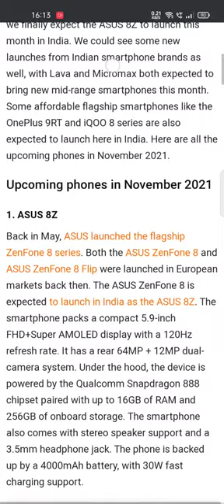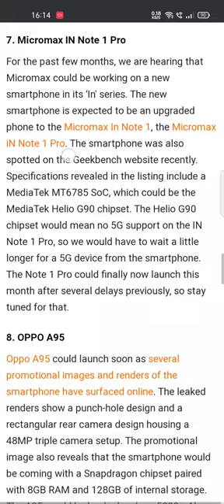Upcoming Smartphones In November 2021 | oneplus asus asus8z oneplus9rt | Road To 125 Subscribers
Relates Searches
new cooling technology
free fire
realme
realme9series
free fire max
gaming tamizhan
diwali
xiaomi
redmi
android 12
iqoo8
pocox3pro
iqoo8pro
iqoo8series
news
mobilenews
samsungs20fe5g
samsung
poco
poco F3
poco F3 GT
pocoseries
poco phone
iqoo 8
iqoo 9
leaks
mobile leaks
OppoReno65G
OppoReno6Pro5G
iPhoneSE
iPhone se
iPhone big Diwali Sale
iPhone big Diwali Sale 2021
iPhone big Diwali offer
iPhone se
iPhone x
iPhone xr
iPhone xs
iPhone xs max
iPhone 11
iPhone 12
iPhone 13
Flipkart big Diwali offer
jiophone next
jio5g
jio
realmetechlife
techlife
realmelink
realmelinkapp
shorts
shortvideo
short
thesquawk
thesquawkrahulraj
therahulraj
therahul
rahul
rahulraj
squawk
squawkrahulraj
arunkarthick
shawarma
arunkarthickvideo
arunkarthikexperiment
sakthivelprabakaran
experiment
magic
realmephone
bgmi
pubg
dragon
bgmilive
pubglive
royalpass